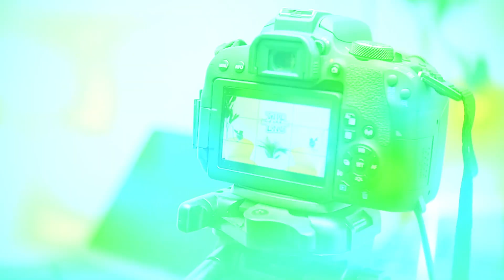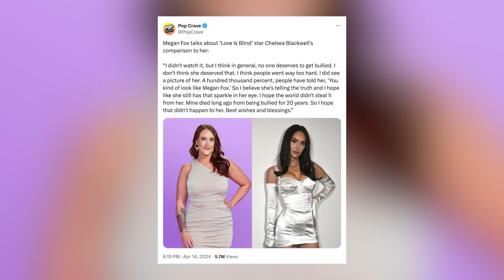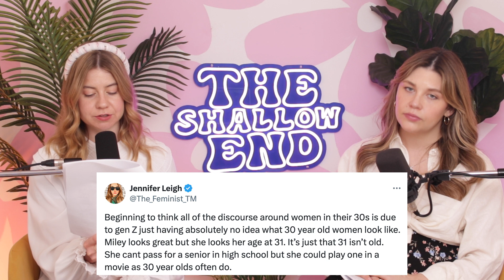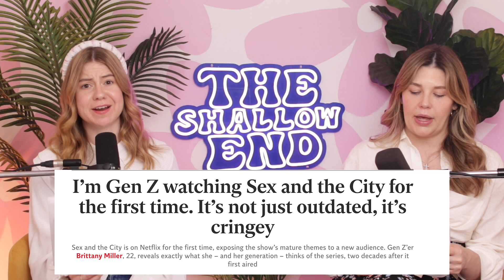Hitting the wall at 30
It's the 50th episode of The Shallow End, and a lot is happening in the world!

Amidst the Coachella excitement, Lana Del Rey hints at a new era, while Megan Fox surprises us all by revealing her ultimate girl's girl status.

Gen Z is also at it again! In addition to claiming Miley Cyrus looks good for her age (she's only 31, by the way), a 22-year-old writer for The Independent claims the hit 2000s show Sex in the City is "cringe."

Plus, Kat and Nat discuss why you're still single.